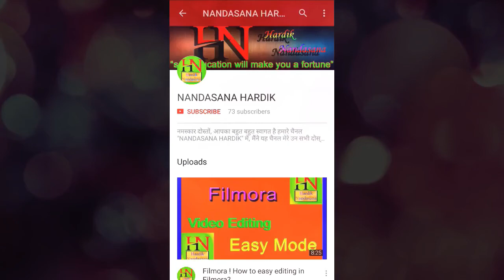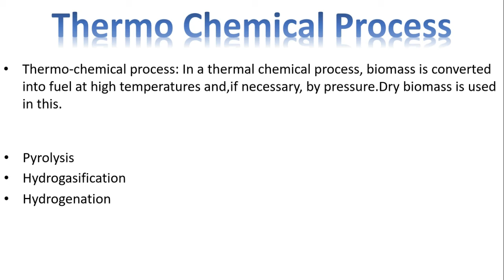Conversion of Biomass into energy Thermo Chemical Process Hindi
Conversion of Biomass into energy Thermo Chemical Process